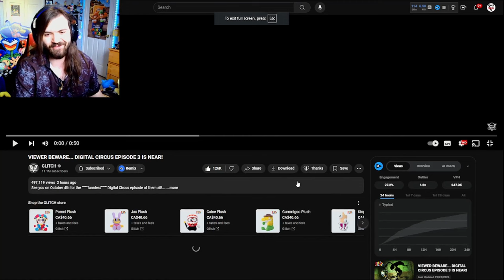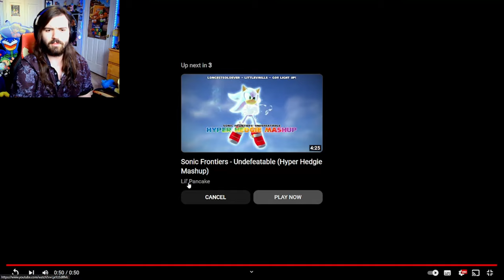LET'S GO IT'S A HALLOWEEN EPISODE!!! - VIEWER BEWARE...DIGITAL CIRCUS EPISODE 3 IS NEAR!